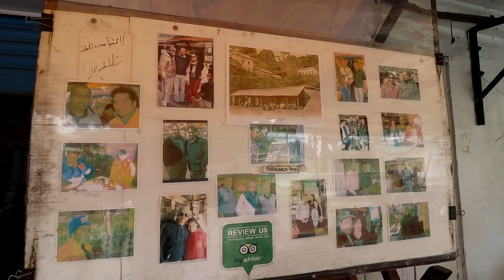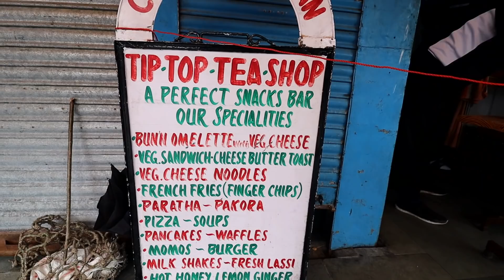100 YEARS OLD BUN OMELETTE at CHAR DUKAN, LANDOUR. NUTELLA WAFFLE WITH ICE CREAM, CHEESE PARANTHA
A very famous spot for people travelling to Mussoorie these days. Char Dukan located in Landour for over 100 Years. A lot of celebs have visited and enjoyed here. The name is kept after 4 shops being together selling lip smacking food. The weather works as an ingredient at this place. I ordered for Cheese Capsicum Pizza, Nutella Waffles with Vanilla Ice Cream, Cheese Parantha and Bun Omelette. They make it fresh right in front of you. The owner himself is the cook. I went to Tip Top Shop amongst the four shops. Pricing is bit on higher side even for a tourist spot. There is paid parking for people traveling in cars. I hired a scooty from Mussoorie to travel Landour. Fog and weather added their charm to the food. In recent Covid issues, this was much needed.Check out my reaction to this lovely place.

Name: Tip Top Tea Shop

Address: 30/5-6 Char Dukan, Next To St.Pauls church Landour, Cantt, Mussoorie, Uttarakhand 248179

Pricing:

1. Bun Omelette Cheese Rs. 130
2. Waffles Nutella With Ice Cream: Rs. 370
3. Pizza Cheese and Cap Rs. 300
4. Cheese Parantha Rs. 240

Shoaib Arora

Pocus Sound

Happiness in the Kashmir

Char Dukan Landour

mussoorie food

famous food mussoorie

char dukan landour food

ivy cafe landour

Indian food